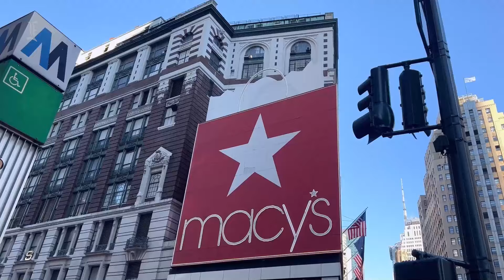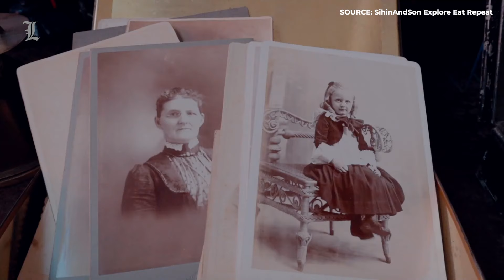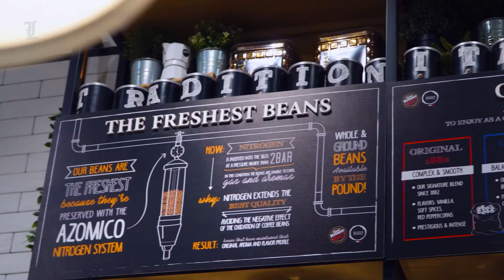Christmas In New York City | Things To Do And Attractions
Welcome to Details In Luxury, in this video we are going to show you what attractions and things to do while Christmas Season in New York City.
New York City is famous for a lot of things, but when talking about Christmas Season, New York City is one of the best places to go when looking for a holiday spirit destination. Beautiful decorated streets, natural ice skating parks, illuminated buildings, snow everywhere, and a lot of shopping. New York City really offers one of the best Christmas experiences in the whole United States.  So we are going to show you some of the best things to do in Christmas when in New York City.

In this video we used some clips from YouTube to create visual representation of some of the places.

Chi G